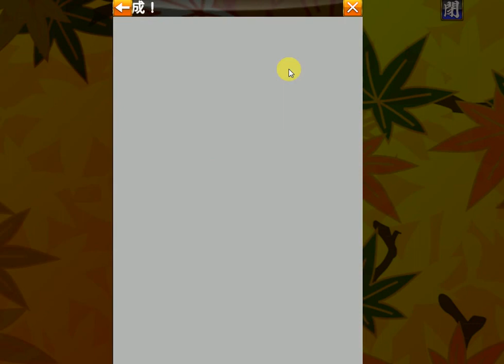將棋大戰2017/12/28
今天晚上在將棋大戰下了兩局，有幸都獲得勝利